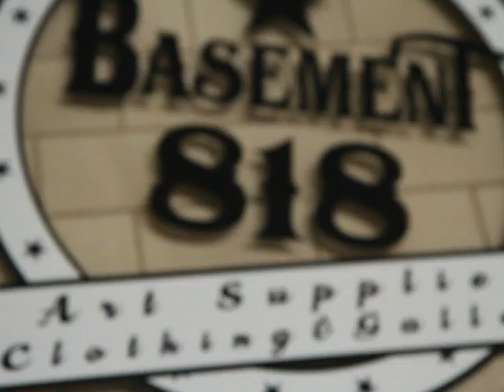KOTD - TAKEOVER Preview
KOTD FRESH COAST PRESENTS TAKEOVER PPV

FEATURING
DIZASTER VS CORTEZ
DAYLYT VS KG THE POET
JC VS J-PRO
THESAURUS VS THE DEADMAN
CADALACK RON VS LEX D
RUM NITTY VS AB HOGGISH
FATHER FAL VS YOUNG B THE FUTURE